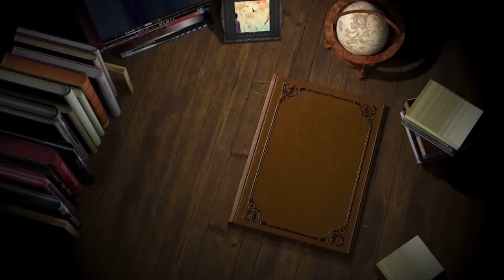19th july II Flashback II Binodan Plus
Important things happened in 19th July